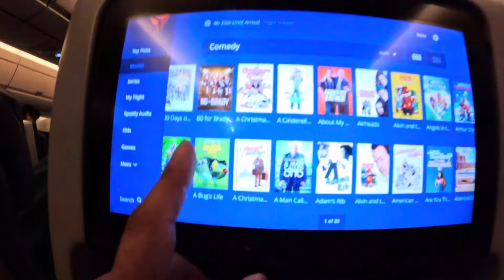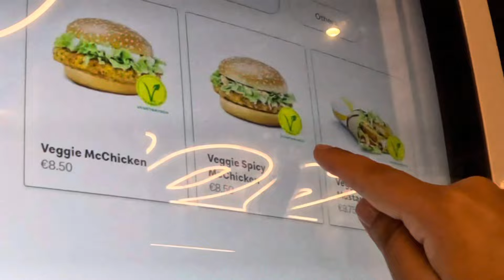WHY DID I GO BACK TO INDIA 🇮🇳 | Goodbye USA 🇺🇸 | Vlog 133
Visiting home is always an exhilarating feeling especially walking out of the airport and finding your loved ones from the thousands of expecting faces. Watch the vlog to see our journey home!